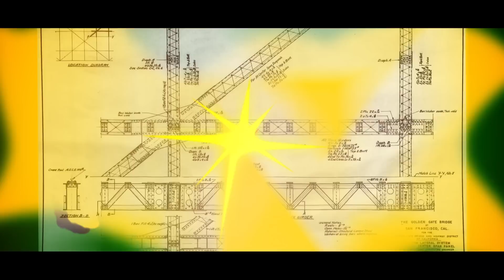Dylan Montayne - Oasis (Lyric Video)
Lyric Video for "Oasis" by Dylan Montayne. Produced by Breydan Torres of CCP Beats and E.N Young of Tribal Seeds. Recorded at Imperial Sound Recording Studio, Imperial Beach, CA. Featuring Grayson Erhard on guitar. Lyrics by Dylan Montayne (BMI).